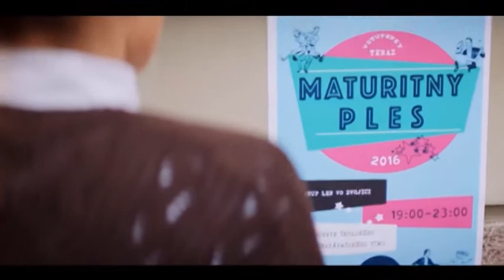20170614 Dobry den